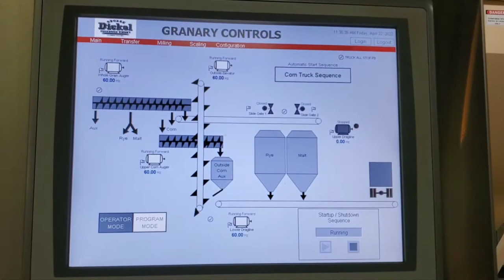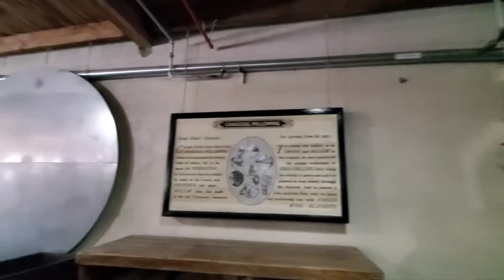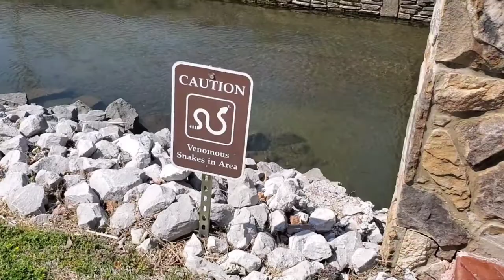George Dickel whiskey distillery tour Tennessee